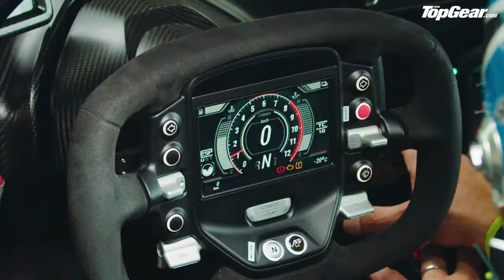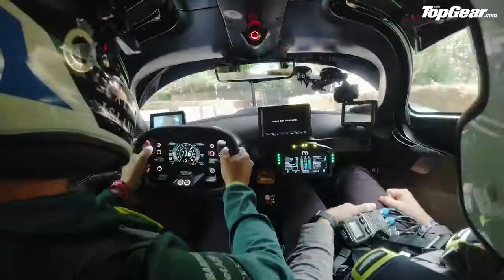【トップギア 日本語字幕】アストンマーティン ヴァルキリーの助手席ドライブ：4億円、1,140hp、11,100rpmのF1にインスパイアされたハイパーカー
グッドウッド・フェスティバル・オブ・スピードでは、250万ポンド(4億円）のV12エンジンを搭載したアストンマーティンのこの世のものとは思えないクルマに乗り込み、丘を駆け上がってみた。その結果とは…まあ、再生してトップギアのジャック リックスに説明してもらおう。もし、彼が話し方を覚えていたら。そして、このノイズを聴いてほしい。